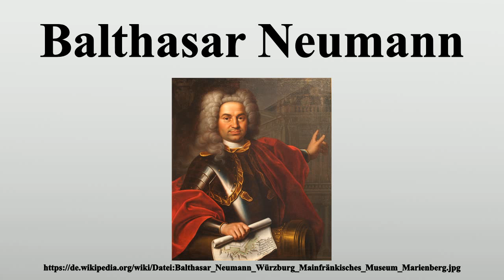Balthasar Neumann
Vielen Dank für Ihre Unterstützung:

Johann Balthasar Neumann, gemeinhin bekannt als Balthasar Neumann (* 27.Januar 1687 in Eger; † 19.August 1753 in Würzburg), war einer der bedeutendsten Baumeister des Barock und des Rokoko in Süddeutschland.Zu seinen bekanntesten Werken zählt die Würzburger Residenz, der 1981 von der UNESCO weltweite Bedeutsamkeit zugesprochen wurde.

Bild-Copyright-Informationen
Urheber Info: Marcus Friedrich Kleinert (* 1694; † 1742)